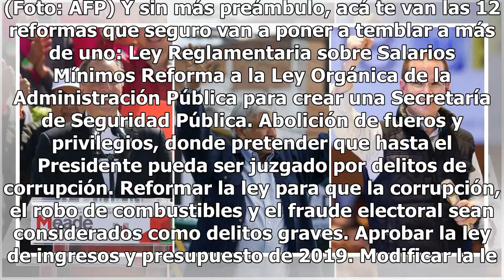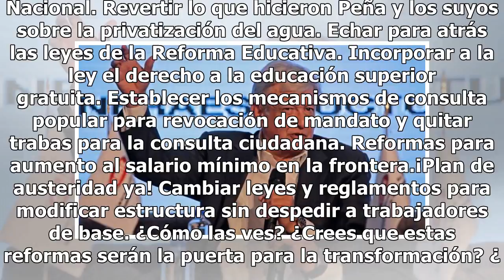Las 12 reformas que AMLO quiere en el Congreso y que están poniendo a muchos a temblar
Ya sabemos que tal vez estás hasta el pepino de las noticias de AMLO, pero esta te va a importar porque hace rato nuestro presidente electo salió de una reunión con diputados y senadores a hablar de 12 reformas muy importantes para comenzar con su famosa transformación. En conferencia de prensa (com...